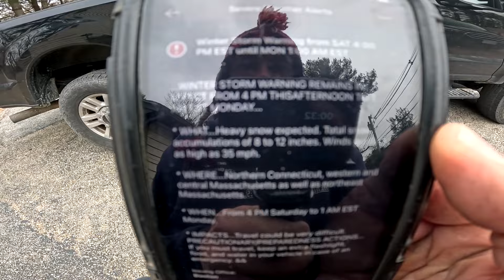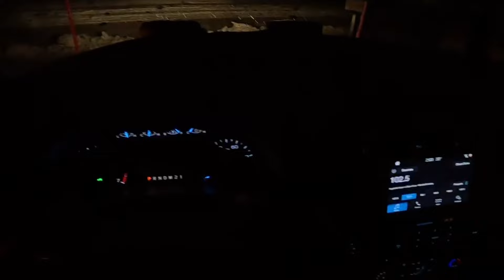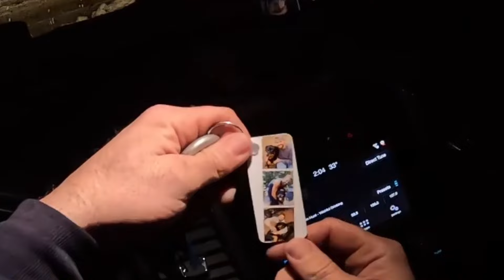There's Finally a Snow Storm Coming... I Need To Prepare.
Here in Massachusetts, snow has been a very rare gift to us plow guys the past couple years. We finally have a big one on the way and I need to get ready for it... Enjoy the video!

00:01 Coming Up...
00:41 Weather Forecast / Reminiscing
05:13 Truck / Plow Walkthrough
09:38 Let's get the storm started!
19:18 Fixing a blown hydraulic hose...
30:22 Plowing some snow / what's next?